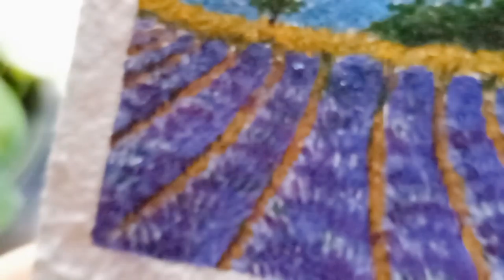Field of Lavender | Acrylic painting | Namrata Maity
Hope y'all liked the previous videos and gonna like this one as well.🦋